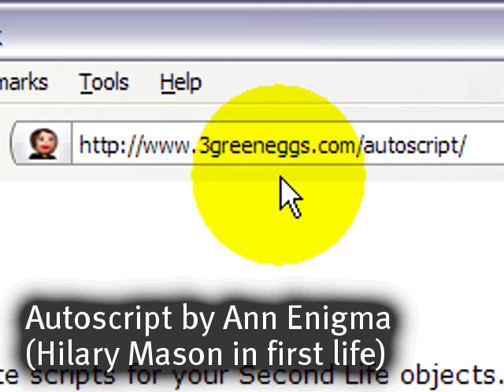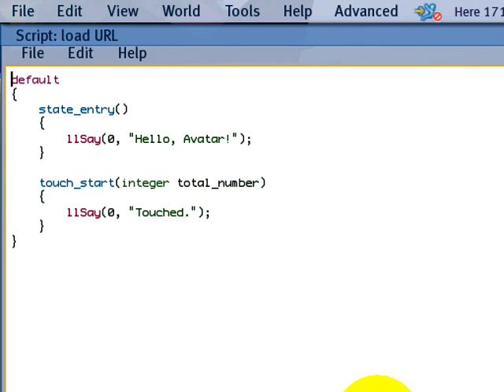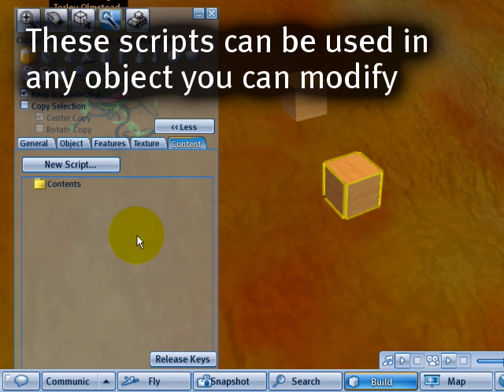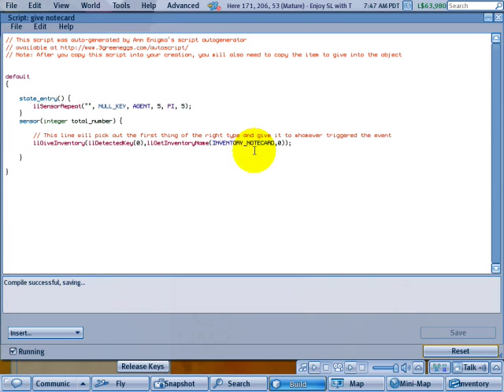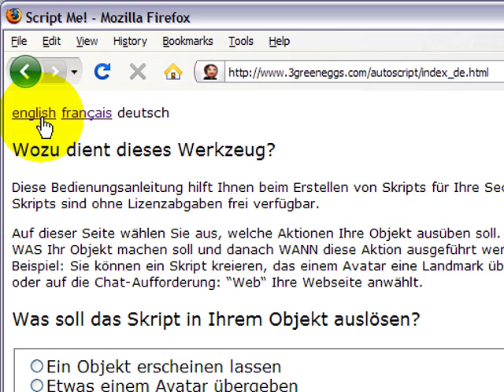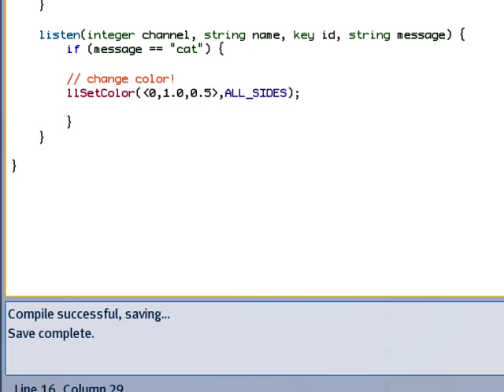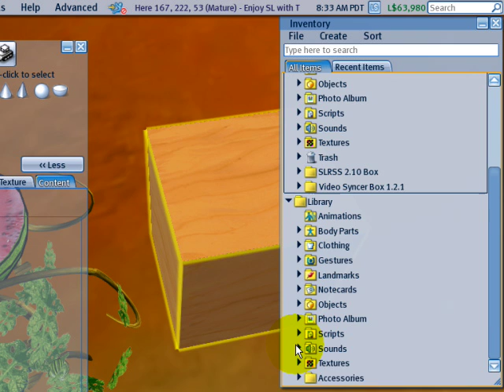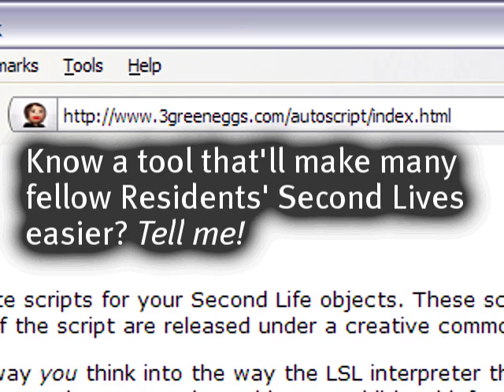Get started scripting with Autoscript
00:15 - What is Autoscript?
00:55 - Make a webpage-loader script
02:05 - Autoscript script usage text instructions
03:41 - Make a notecard-giver
07:36 - Stop a script
08:17 - Modify a script by combining multiple actions
13:17 - Wrap-up and encouragement

Friendly greetings! You can learn Second Life in a fun and fast fashion! The enthusiastic Torley is your host, taking you on a tour through tips, tricks, and techniques that'll increase your confidence and make you smile. :) Whether you're a newcomer or longtime Resident, your inworld experience will benefit from these video tutorials.  Distributed by Tubemogul.